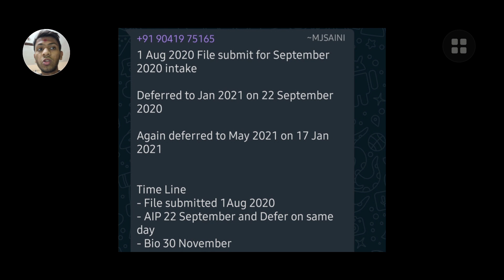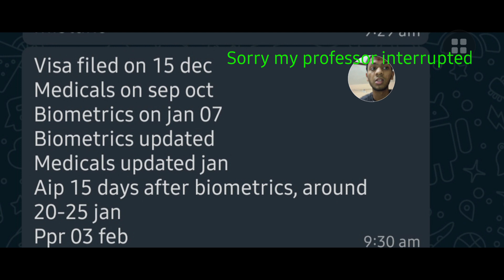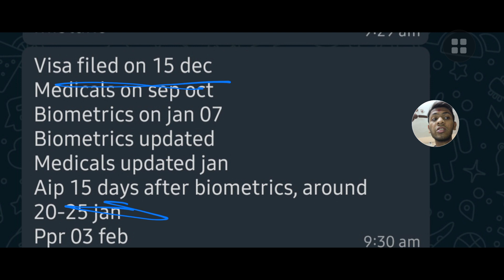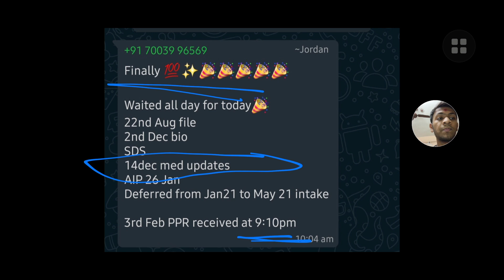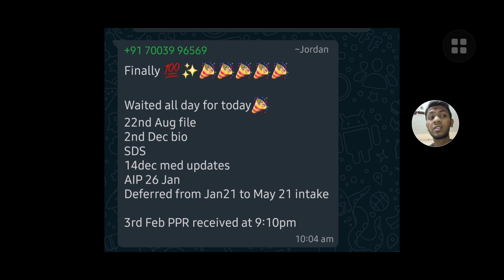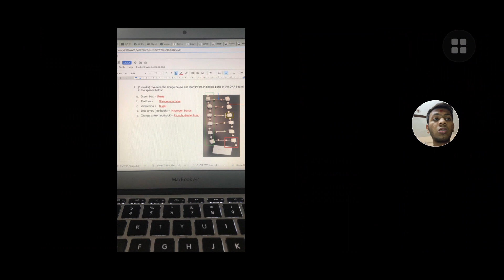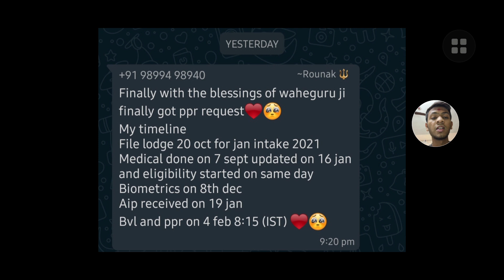Recent PPR Timelines. Two AIP and got ppr case discussed. Must watch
Hello Guys,